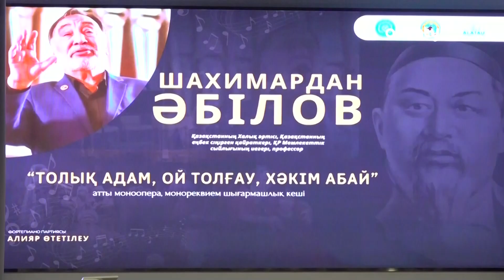Мәдениет айнасы | 19-шығарылым